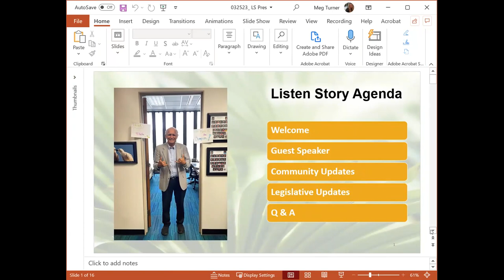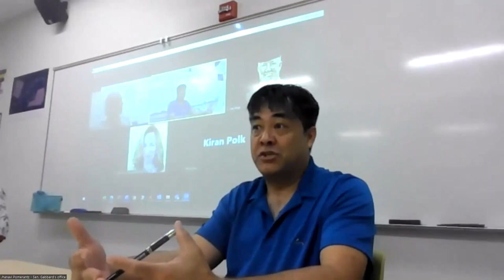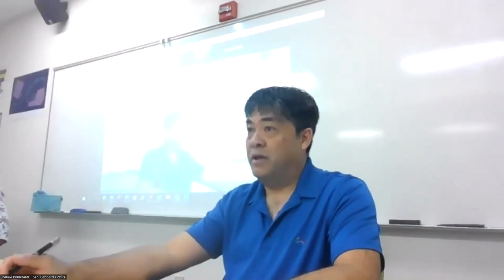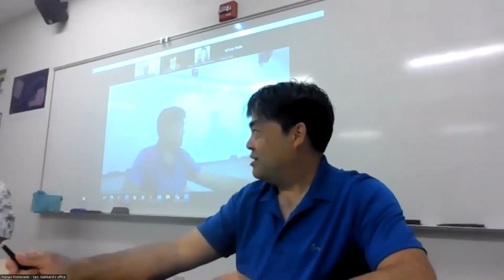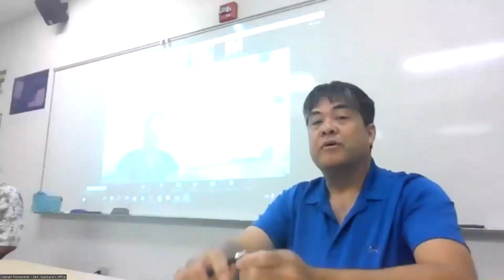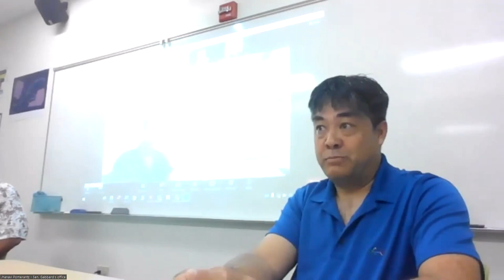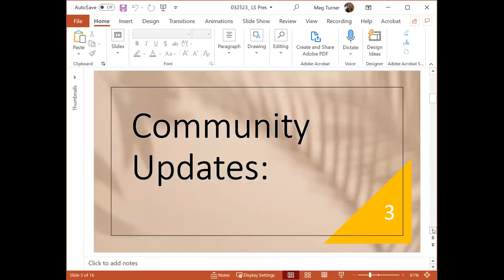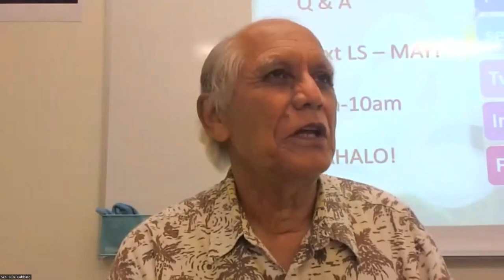Senator Mike Gabbard Listen Story - March 25, 2023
On Saturday, March 25, Sen. Gabbard hosted his Listen Story Community Meeting for the first time at Ho’okele Elementary School. The meeting was a hybrid, so people could attend either in-person at Ho’okele Elementary, or via Zoom. Joining us was Special Guest Speaker, UH West O’ahu Vice Chancellor of Administration, David McDonald. Following Vice Chancellor McDonald’s presentation, Senator gave some brief community updates. This is a recording of the meeting.